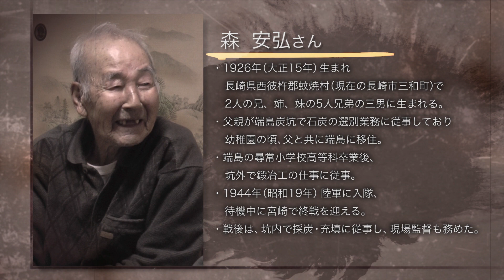端島元島民 森 安弘さん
1926年（大正15年）生まれ。父親が端島炭坑で石炭の選別業務に従事しており、幼稚園の頃、父と共に端島に移住しました。端島の尋常小学校高等科卒業後、坑外で鍛冶工の仕事に従事。戦後は、坑内で採炭・充填に従事し、現場監督も務めました。休みの日には日給社宅の寮で朝鮮人労務者たちが、朝鮮から持ってきた大きな太鼓を叩いて踊っている姿を見かけたと話します。